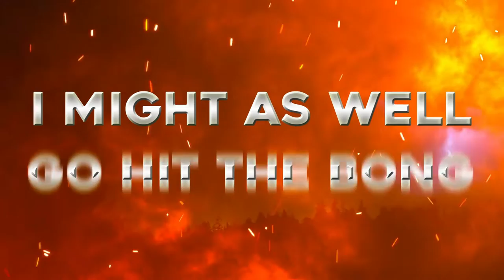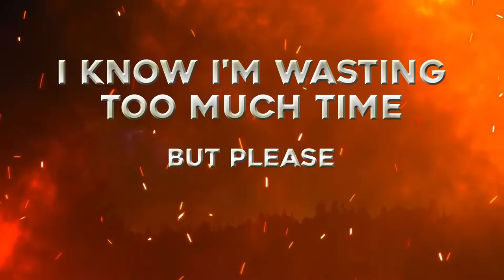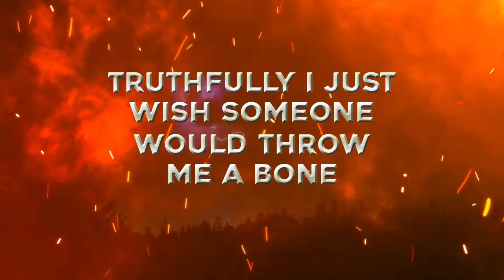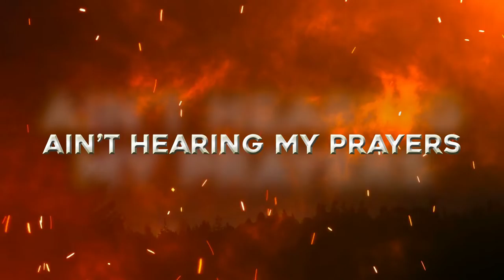No Peace - David Woods x @6B.Low ( OFFICIAL LYRIC VIDEO )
This song is one that has been in the making for a while.  I decided to finish it when I realized this is how I really feel.  I cant find no peace, there is always something that tries to hold you down and keep you low.  Going through hard times is something we can all relate to one way or another and I hope that this song can help someone through a similar situation, like writing it helped with mine.  Big shoutout to everyone who helped this song come together especially 6B.Low for helping make this vision come to life. Much Love